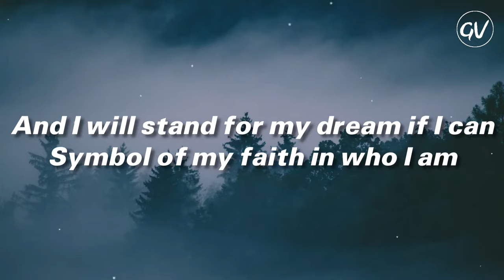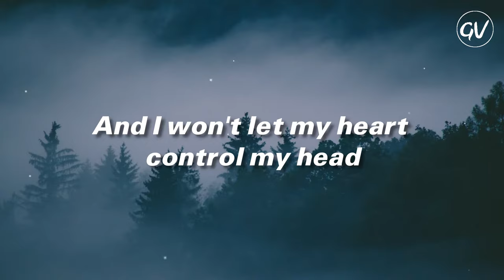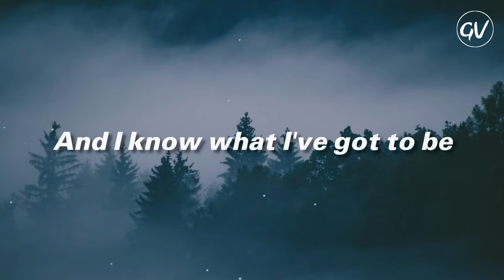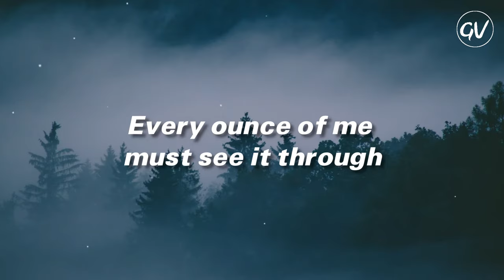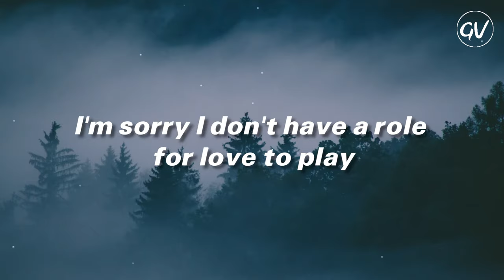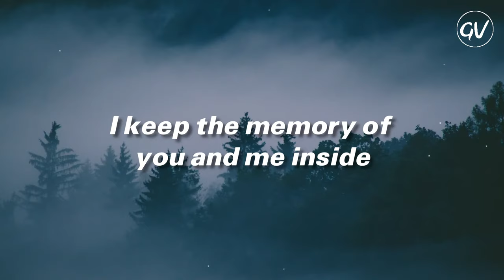Céline Dion - Immortality [Lyrics] ft. Bee Gees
Lyrics Video for "Immortality" by Céline Dion ft. Bee Gees

Immortality [Lyrics]🎧:
So this is who I am
And this is all I know
And I must choose to live
For all that I can give
The spark that makes the power grow

And I will stand for my dream if I can
Symbol of my faith in who I am
But you are my only

And I must follow on the road that lies ahead
And I won't let my heart control my head

We don't say goodbye
And I know what I've got to be

Immortality
I make my journey through eternity
I keep the memory of you and me inside

Fulfill your destiny
Is there within the child?
My storm will never end
My fate is on the wind
The king of hearts
The joker's wild

I'll make them all remember me

'Cause I have found a dream that must come true
Every ounce of me must see it through

I'm sorry I don't have a role for love to play
Hand over my heart I'll find my way
I will make them give to me

Immortality, oh, baby
There is a vision and a fire in me

With all my love for you
And what else we may do

Immortality · Céline Dion · Bee Gees

Associated  Performer: Céline Dion feat. the Bee Gees
Background  Vocal: Phillip Ingram
Composer, Lyricist: Barry Gibb
Background  Vocal: Jim Gilstrap
Background  Vocal: Lynn Davis
Background  Vocal: Alex Brown
Composer, Lyricist: Robin Gibb
Guitar: Michael Landau
Keyboards, Drum  Programmer, Engineer, Programmer: Dan Shea
Composer, Lyricist: Maurice Gibb
Keyboards, Arranger, Drum  Programmer, Producer: Walter Afanasieff
Engineer, Mixing  Engineer, Recording  Engineer: Humberto Gatica
Assistant  Engineer: Tyson Leeper
Assistant  Engineer: Mark Hagen
Assistant  Engineer: Glen Marchese
Assistant  Engineer: Tony Gonzalez
Assistant  Engineer: Ethan Schofer
Assistant  Engineer: Chris Brooke
Assistant  Engineer: Greg Thompson
Assistant  Engineer: Stu Brawley
Recording  Engineer: Jeff Balding
Recording  Engineer: John Merchant
Recording  Engineer: David Reitzas
Recording  Engineer: David Gleason
Mastering  Engineer: Vlado Meller